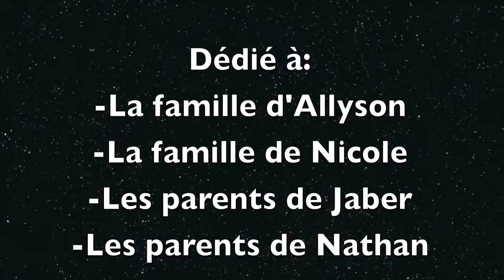Beyond Images - L'audience contre les célébrités